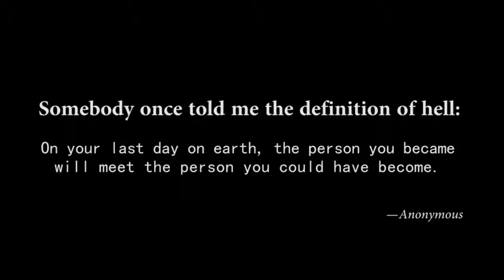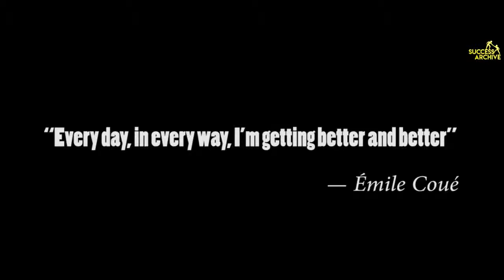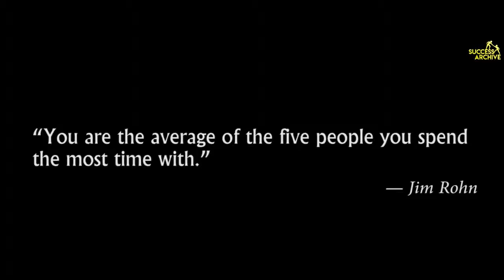Focus on yourself and stay motivated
You just need to FOCUS and hang around with positive People.